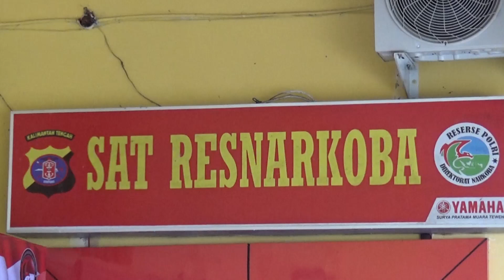SATNARKOBA POLRES BARITO UTARA MUSNAHKAN 134